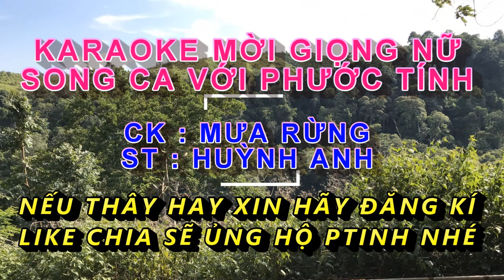MƯA RỪNG KARAOKE MỜI GIỌNG NỮ SONG CA VỚI PHƯỚC TÍNH